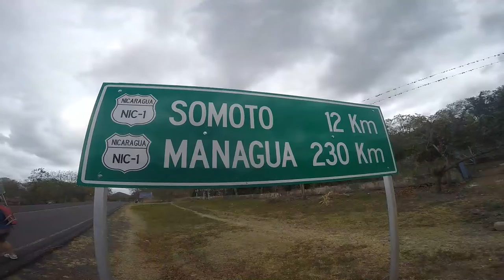SOMOTO CANYONS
CANYON TREK AND JUMPS